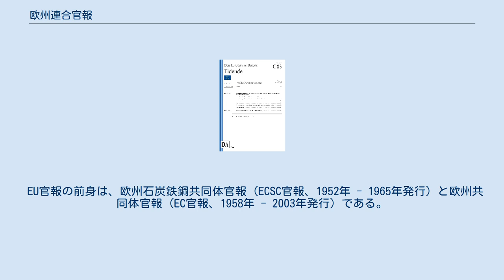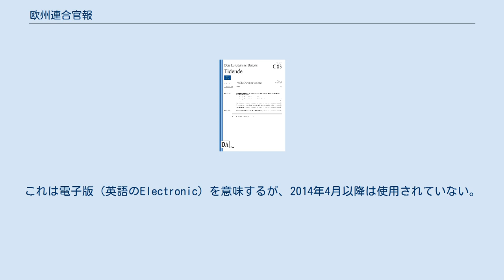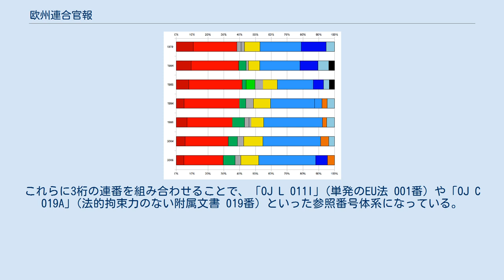欧州連合官報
欧州連合官報 (おうしゅうれんごうかんぽう、EU官報、英: The Official Journal of the European Union、略称: OJ) は欧州連合 (EU) が発行する官報である。
2013年7月1日以降、EUが公布した法令のうち、EU官報の電子版 (略称: e-OJ) に掲載された版のみが公式と認められている。
EU公用語全ての言語版で提供されており (24言語) 、土日祝日を除いて毎日発行されている。
EU官報の電子版はEUR-Lexのサイト上で無料公開されている。
 EU官報の前身は、欧州石炭鉄鋼共同体官報 (ECSC官報、1952年 - 1965年発行) と欧州共同体官報 (EC官報、1958年 - 2003年発行) である。
1993年にマーストリヒト条約が発効してECからEUへの転換した後も、2003年に発効したニース条約まではEC官報の名称が使われてきた。
 EU官報は以下の構成をとっている。
 本編が現在のようにLとCで二部構成されるようになったのは、1968年1月以降である。
1952年から1958年4月にかけてはまとめてA series (フランス語のAntérieur) と呼ばれており、1958年5月から1967年末まではP series (フランス語のPostérieur) が使われていた。
また、EU官報が紙媒体から電子媒体にシフトする1999年8月31日から2014年3月31日にかけては、CE seriesも使われていた。
これは電子版 (英語のElectronic) を意味するが、2014年4月以降は使用されていない。
 現在のLとCにはそれぞれサブシリーズがあり、A (英語のAnnex) は他の官報公示内容に附属する文書、I (英語のIsolated) は単発で他の公示から独立した文書を意味する。
これらに3桁の連番を組み合わせることで、「OJ L 011I」(単発のEU法 001番) や「OJ C 019A」(法的拘束力のない附属文書 019番) といった参照番号体系になっている。
なお、OJから始まるEU官報番号とは別に、EU官報を掲載しているウェブサイトEUR-LexでもCELEX番号という独自の番号体系を用いている。